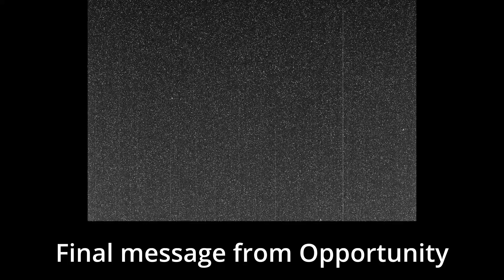Beyond Earth: The Inspiring Mission of Mars Rover Opportunity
Join us on an extraordinary journey to the Red Planet as we delve into the captivating story of the Mars Rover Opportunity. From its awe-inspiring landing to its groundbreaking discoveries, Opportunity, affectionately known as 'Oppy,' became a symbol of human ingenuity and exploration. Traverse the Martian terrain, witness breathtaking images of the alien world, and uncover the rover's resilience in the face of daunting challenges. Through the lens of NASA's stock footage, this video pays homage to Opportunity's remarkable legacy, inspiring us to reach for the stars and unravel the mysteries of the cosmos.